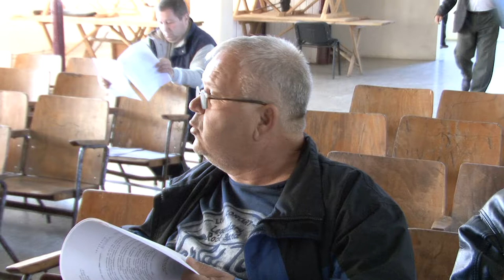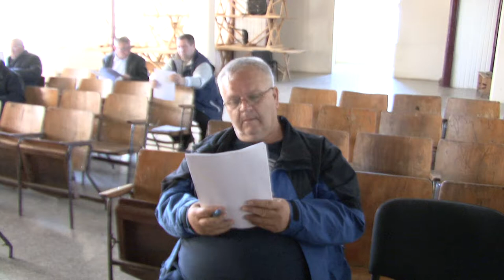LA OITUZ Sedinta Consiliului Lcal din 21 apr FILMARE EXCLUSIV TV ONESTI HD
LA OITUZ Sedinta Consiliului Local din data de 21 aprilie 2016. FILMARE EXCLUSIV TV ONESTI HD.

Cu stimă,
echipa Exclusiv

Vizionare plăcută !